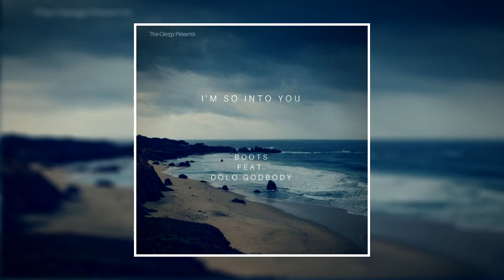Boots - I'm So Into You